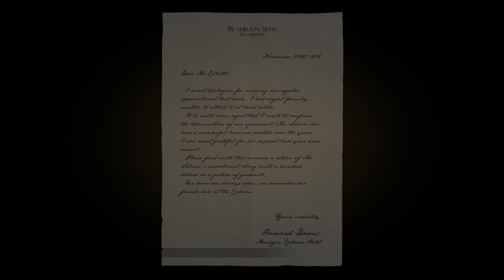HOUSE OF GOD in MAFIA DEFINITIVE EDITION #7